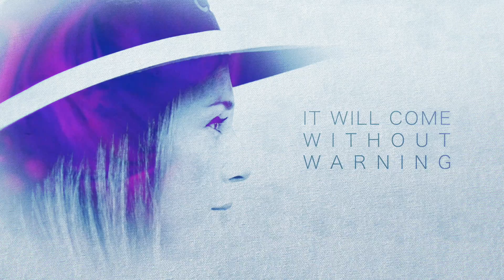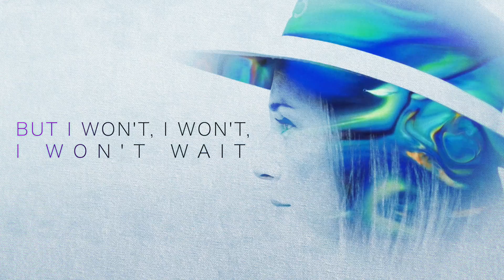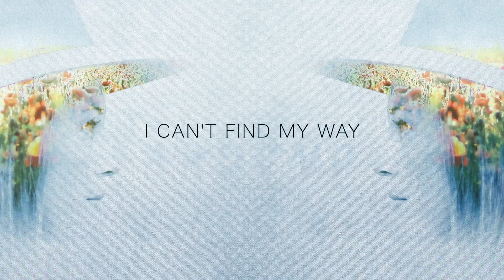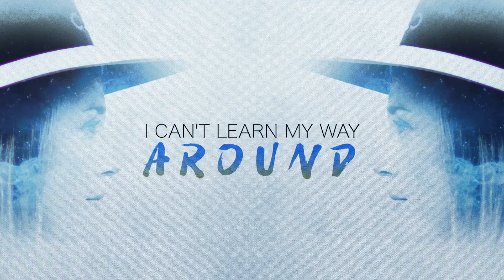Toby Lightman - Ebb and Flow (Official Lyric Video)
Written by Toby Lightman, Shane Stevens, Nash Overstreet
Produced by Toby Lightman
Mixed by David “Dibs” Shackney for Lucky #7 Studios
Mastered by Shelley Andersen for Black Lab Mastering
Drums by Joey “Coach” Hanna
Bass by Lee Nadel
Electric Guitars by Marc Copely
Acoustic Guitars, Wurlitzer, Percussion, Vocals by Toby Lightman

Video by Paul Pfau
Photo by Tom Picasso